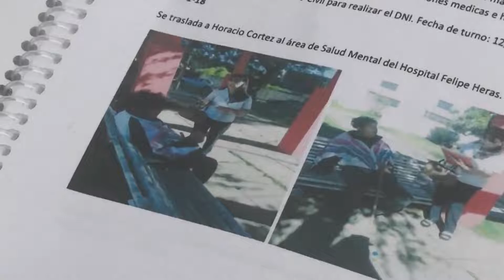Asistencia a personas en situación de calle